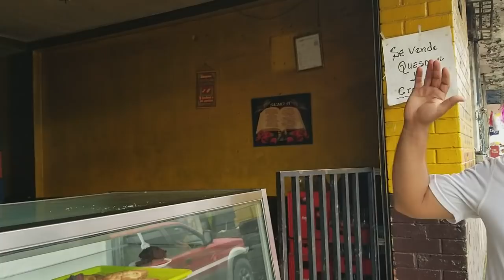Comprando Los Viveres| Para La Entrega En Escuintla 04/06/2018 | Tema el Volcan